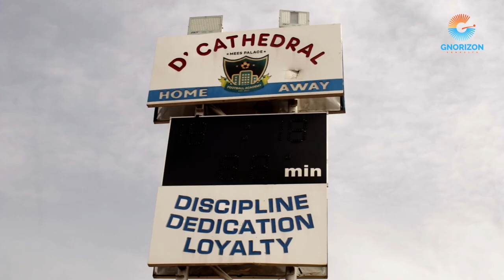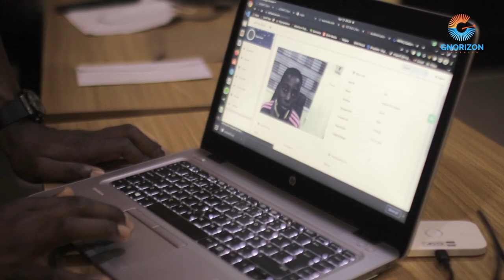Gnorizon Product : Mees Palace Football Academy, Biometrics and Player management system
We designed a biometric database for Mees Palace Football Academy to help them achieve their vision of solving the age manipulation and falsifying problem in the football sector, footballer biometric information, the information about the clubs they are affiliated to and the competitions they participate in are captured at the early stage of their careers.

Our Transport and Logistics system is robust, customizable and aids organizations in this sector to properly and seamlessly manage their daily operations,

it takes care of Bookings, Trips, Online/Offline Payments, Courier/Logistics, Fleet/Driver management, Rescheduling, Human Resource Management, Logs, and more.

With an excellent User interface and flow that is tailor suited to your specific organization, clients, and staff, a smooth mobile experience, and a support team that is readily available to provide all forms of tech support on your journey to achieving your organization's vision.